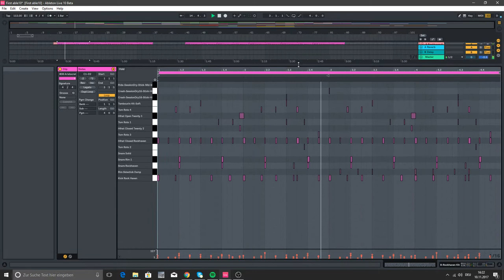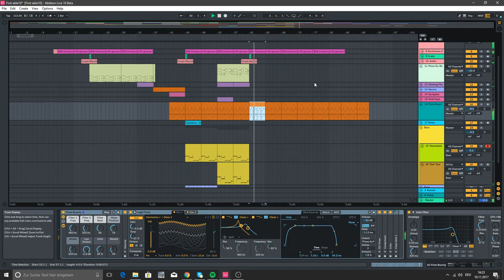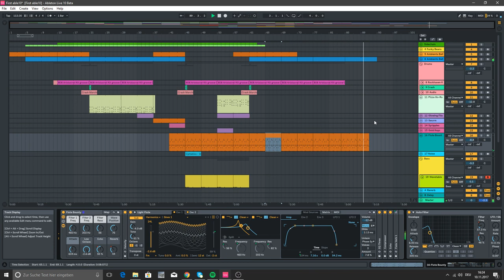Ableton Live 10 - Live Set Demonstration with Sounds of Wavetable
New Videos about Live Sets and Push 2 Sets will come, I would be glad if you will tune in again! :)

Hey!

Just a short Liveset-Demonstration of Wavetable and the new Drum Kits in Ableton Live 10.

Listen to my sounds on soundcloud!